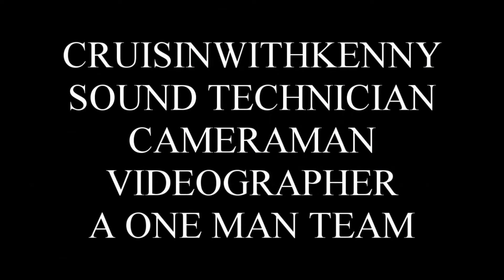EPISODE 0007 2021 TUNA MELT 9 GRAIN BREAD GUACAMOLE PEPPER JACK CHEESE OLIVE OIL SPICE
LIFE IS GOOD SO PLEASE LETS STOP EATING LIKE SHIT
EVERY DAY WE WAKE UP TO A NEW GREAT DAY
THIS IS GOING TO BE A LITTLE ABOUT HOW I EAT ALL
ALL THE TIME EVERY DAY TELL THE DAY I DIE
PLEASE IF YOU HAVE FOOD ALLERGY,S YOU CAN
MODIFY THIS , TO FIT YOUR HEALTHY NEEDS
AND YOUR MEDICATION. THANK YOU .
WHY IS EVERY ONE...WELL NOT EVERY ONE SO FUCKING FATTTTTTTTTT
 I SEE PEOPLE EATING SHIT TO START THERE DAY OFF THE WRONG
WAY  THIS IS A DAILY LIFE STYLE THAT WELL HELP THEM THINK LIKE SHIT
ALL DAY AND ALL NIGHT  I THINK THE FDA IS HELPING FUCK UP THE FOOD WE SHOULD
BE ALL EATING TO STAY SOME WAIT ? HEALTHY  THE MOREL
OF MY STORY IS BUYER BE WEAR WEN IN DOUBT READ THE INGREDIENTS
OF WAIT THEY PUTT IN THAT FOOD BE FOR YOU BUY IT
AND PUTT IT IN YOUR FUCKING MOUTH. OOO IF YOU EAT MEAT
YOUR PAYING FOR THAT ANIMALS  SLAUGHTER
AND SHIT LIFE STYLE THAT YOU WELL EAT. HEYYYYYYY LIFE IS
ALL ABOUT FINE FOODS AND DRINK.
I HICK THROUGH THE SUPER MARKET
PAST SO MANY JUNK FOODS IT MAKES
MY HEAD SPIN JUST TO GET TO REALLY
HEALTHY FOOD PRODUCTS AND WEN
I HALF TO READ INGREDIENTS LABELS OVER AND OVER
AGAIN THAT REALLY  WEAR ME OUT
EVEN MORE .GREAT DOCUMENTARY FOR REAL.
FOOD FOR REAL PEOPLE PLEASE BE REAL
TO YOUR SELF AND OTHER PEOPLE ALL THE TIME .